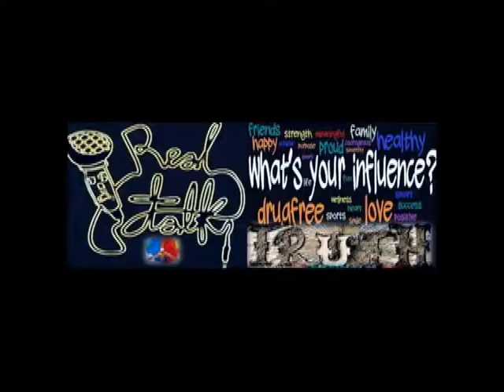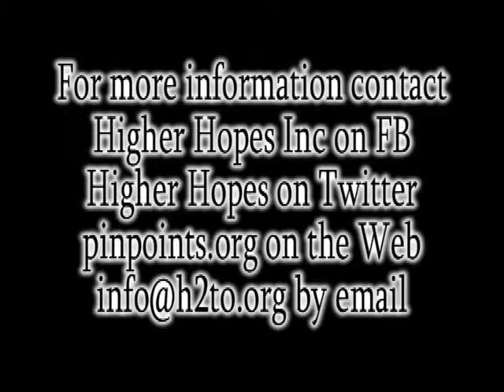Real Decisions.... Real Talk: Navigating Mazes in the Hood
Real Decisions ...Real Talk is a short about a young man that has made a series of bad decisions because of the anger and pain that he feels stemming from an estranged relationship with his father.  This has led him to sell drugs and run a local crew.  He is trying to influence a new student to join the crew because he knows that his mixed martial arts skills would benefit the crew.  This young man has told him that he didn't want to join the crew and that he was not willing to follow any negative path.  He found out that if he didn't join the crew, that someone was going to jump and maybe even shoot him at the teen Go-Go.  Both girlfriends try to stop this from happening, but both young men are not willing to back down. As the conflict begins, the girlfriend reaches the father believing him to be the only one that can stop her boyfriend from following through with this.